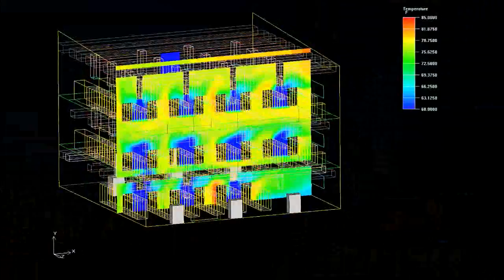Glumac - Engineers for a Sustainable Future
Glumac corporate video, introduction, about the firm, services